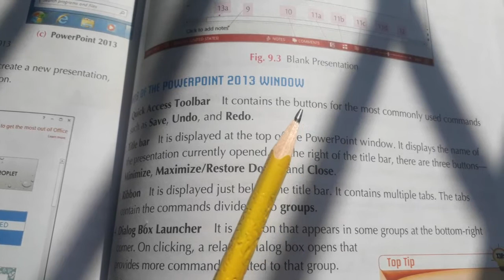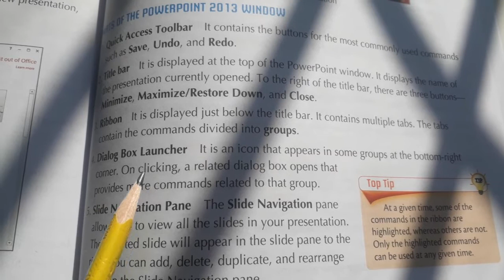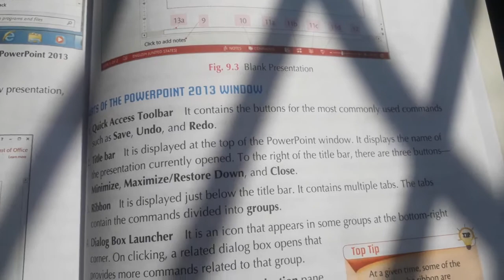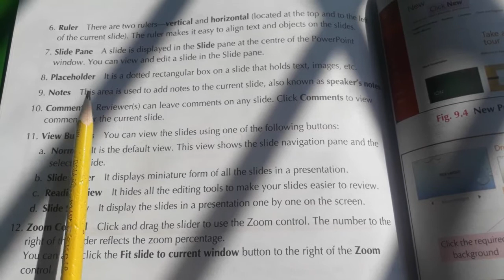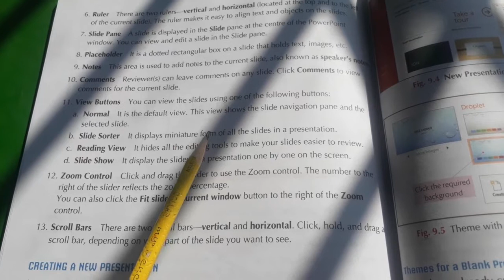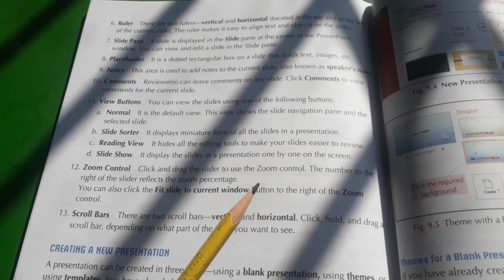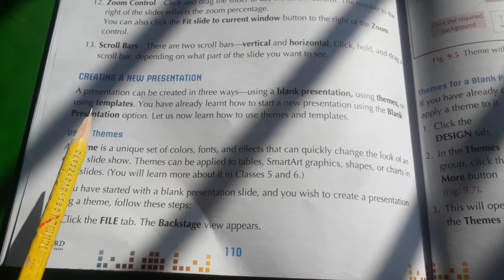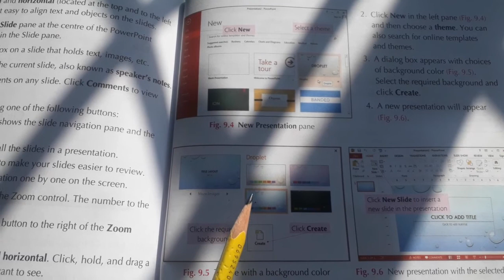Class 4 Computer Chp 9 Introduction to MS Power Point 2013 Pages 109 to 111. Allied School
Class: Four 4,
Subject: Computer Science,
Book: Keyboard,
Topic: Chapter #9, Introduction to Power Point 2013, Parts of Power Point 2013, Window Creating a New Presentation Using Themes, Pages from 109 to 111,
Publisher: Oxford,